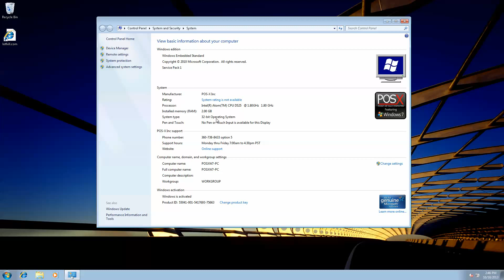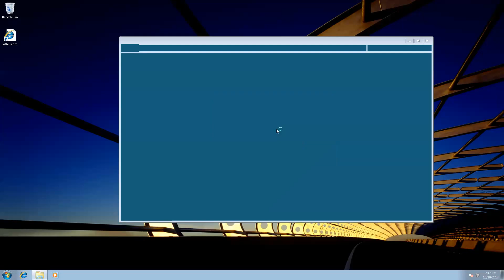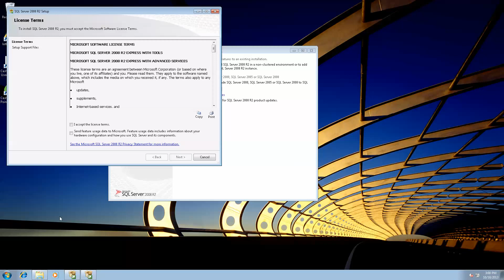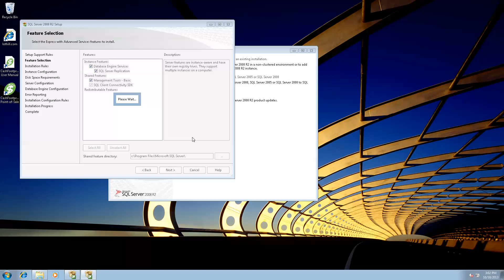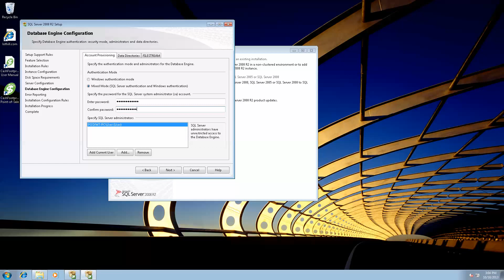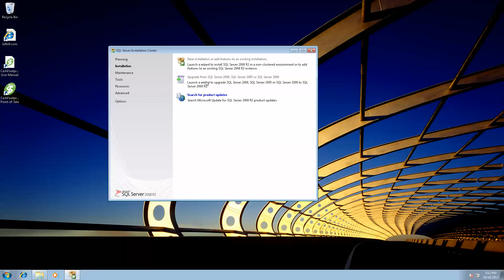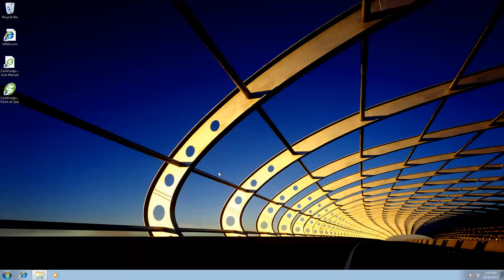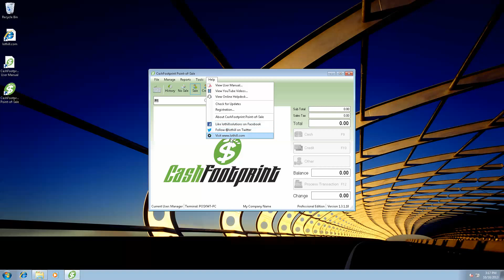How to Install CashFootprint Retail Point-of-Sale Software System (Works on Windows 10!)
This video covers installing our CashFootprint Retail POS software system and the backend database software SQL Server Express.  These are not Next Next Next installs so please watch carefully.

CashFootprint is a retail point of sale software with many features including inventory management and customer tracking to name a few.  CashFootprint is a one-time purchase per computer and does not have any recurring fees.  With the ability to save transactions for later and the accounts receivable features, many businesses use CashFootprint for their pos billing software.

0:09 - Get your system type (32 or 64bit).
0:39 - Download installation files from
1:42 - Install CashFootprint Point of Sale
3:14 - Install the pos system database (SQL Server Express)
10:46 - Link CashFootprint to the database

The server password mentioned in the video is c4$hFo0tPr1n7, but you are urged to use a secure password of your own choosing.

The default login username is manager and the password is password.

Works on Windows 7 thru Windows 10